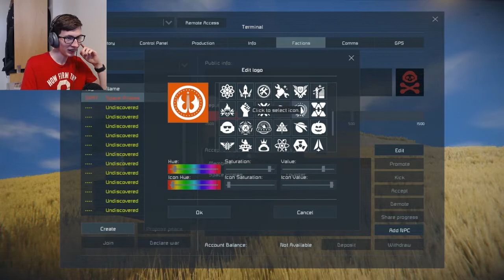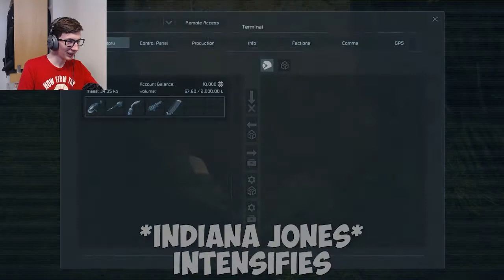Space Engineers is a Game made for Big Brains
Welcome back to the fun that is Space Engineers Survival. Watch as our three friends: Game Greenie, PostSpace, and ThatGuyFred try their best to play the big brain game known as Space Engineers!